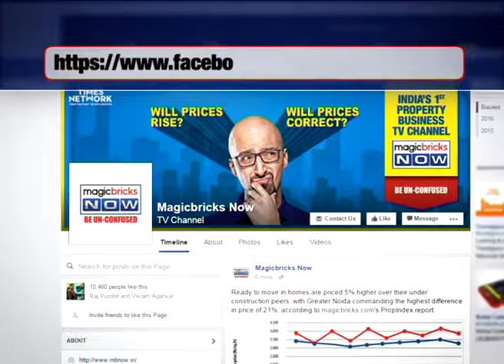Remonetisation an incompetent move by PM Modi: Rahul - The News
Congress Vice President Rahul Gandhi inaugurated the Congress Convention in New Delhi on January 11 and delivered a speech as he mocked Prime Minister Narendra Modi's decision to remonetise Rs 500 and Rs 1000 notes.